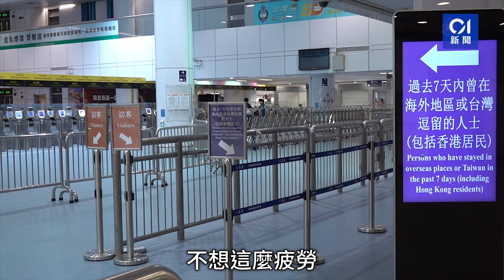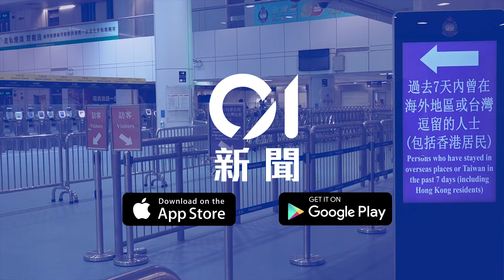通關｜羅湖西九高鐵大比拼 沙田搭東鐵往廣州快40分鐘、慳$135.5｜01新聞｜上廣州｜車程｜性價比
疫情肆虐三年，中港兩地在1月8日已恢復通關，但過往最多旅客出入境的羅湖口岸，則因工程未完而暫緩通關。近日內地已確認羅湖口岸將在下周一（6日）恢復開關，即港人前往廣州的路徑，將再多一個便捷的選擇。

《香港01》經計算後發現，兩條路線前往廣州東站的時間，相差並不遠，但價格卻相差近一倍。以金鐘站出發為例，若加入開車前約50分鐘的出境手續及步行時間，西九龍高鐵站相比羅湖口岸路線貴117元，時間上卻慢15分鐘；沙田站更相差135.5元，時間上更慢上40分鐘。